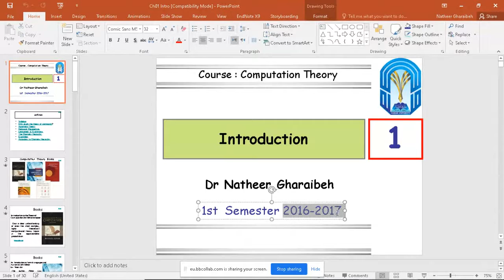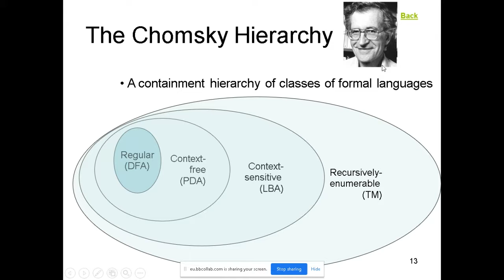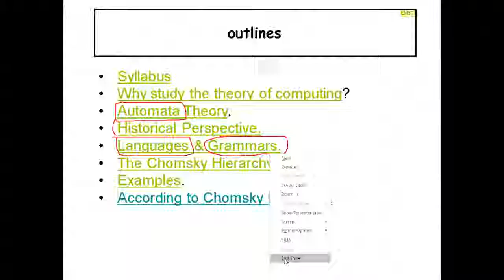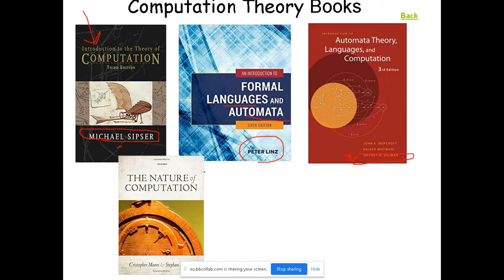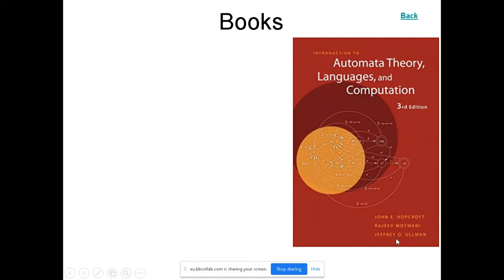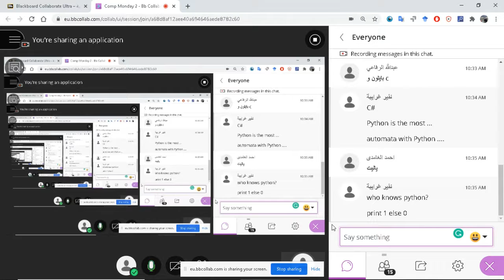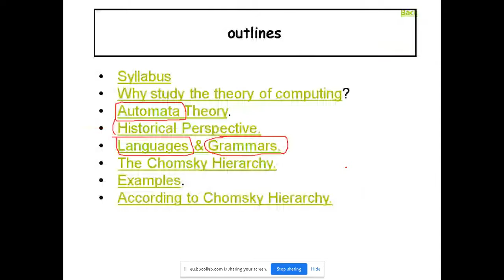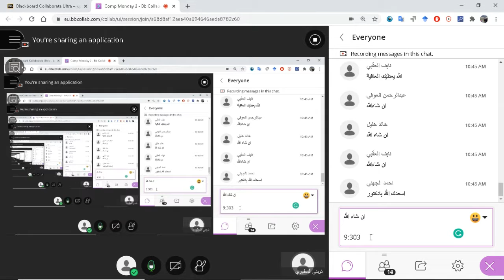Computation 1 Introduction مقدمه الى نظرية الحوسبه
مقدمه الى نظرية الحوسبه
Natheer khlaif Gharaibeh
نذير خليف غرايبة
1:50 Outlines
9:00 The Main Table
12:20 Computation Theory Books:  Introduction to the Theory of Computation 3rd Edition by Sipser,  An Introduction to Formal Languages and Automata 6th Editionby Peter Linz,  Introduction to Automata Theory, Languages, and Computation (3rd Edition)
by John E. Hopcroft,. Rajeev Motwani, Jeffrey D. Ullman. ,

23:00 Why study the theory of computing. and Discussion

26:31   C# preview

28:08 Java

29:20  Decidability

32:23  being a Computer scientist

42,30 Computation 3 Three Basic Concepts Language Grammar and Automata

1,05,35 Computation 4 Formal Languages

34,42 Comp 5 Formal grammar

46,07 Computation 6 Finite Automata

58,55 Computation 7 DFA and ways of specifying reg_ langs_

43,55 Computation 8 Non-Deterministic Finite Automata

1,16,02 Computation 11 NFA to DFA

59,03 Computation 15 Regular expressions  1

55,38 Computation 16 Regular expressions 2

42,18 Computation 17 Regular expressions 3

32,29  Comp18 Regular grammar 1 left-Right-linear CFG

55,32  Comp19 Regular grammar 2

44,46  Comp20 Pumping Lemma and Pigeonhole

33,03  Comp 23 CFG3 PDA

15,19 Comp 24 Turing Machine

22,32 ملخص مادة نظرية الحوسبة والأتوماتا هرمية تشومسكي